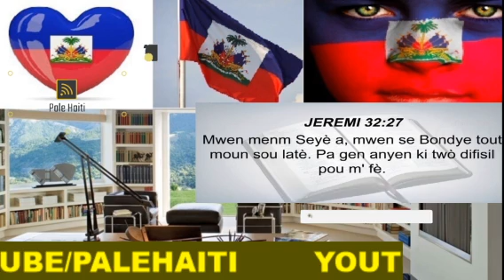SOVTÈ MEKSIKEN RETIYE 3 MOUN VIVAN ANBA DEKONB